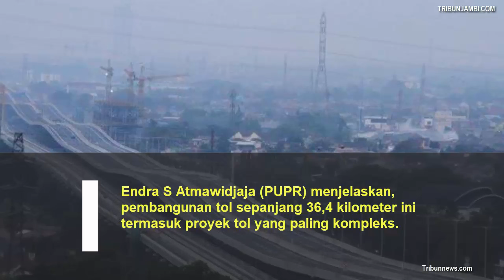Viral Foto Tol Layang Bergelombang, Amankah Untuk Dilintasi? Begini Penjelasan Kementerian PURR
SERAMBINEWS.COM - Foto kondisi Jalan Tol Layang Jakarta-Cikampek atau Tol Jakarta-Cikampek II Elevated makin ramai diperbincangkan publik dan menjadi viral dalam beberapa hari terakhir.

Foto drone hasil karya pewarta foto Kantor Berita Antara, Risky Andrianto, tersebut menampilkan konstruksi jalan bebas hambatan yang bergelombang.

Terdapat perbedaan elevasi ekstrem di beberapa titik, sehingga menimbulkan dugaan akan faktor keselamatan dan keamanan ketika menggunakan jalan tol dengan struktur layang terpanjang di Indonesia.

Kepada Kompas.com, Senin (16/12/2019), Kepala Biro Komunikasi Publik Kementerian Pekerjaan Umum dan Perumahan Rakyat (PUPR) Endra S Atmawidjaja menjelaskan, pembangunan tol sepanjang 36,4 kilometer ini termasuk proyek tol yang paling kompleks.

Hal ini karena proyek tersebut, terletak di jalur paling vital nadi ekonomi Indonesia yang melayani kawasan permukiman dan industri yang padat.

Menurut catatan Endra, proyek tol yang konsesinya dimiliki PT Jasamarga Jalan layang Cikampek (JJC) ini dikerjakan dalam waktu 34 bulan dengan windows time yang sempit.

"Selain itu, dilaksanakan bersamaan dengan pembangunan infrastruktur lain yaitu Kereta Ringan atau light rail transit (LRT) Jabodebek dan Kereta Cepat Jakarta-Bandung," terang Endra.

Posisi struktur Tol Layang Jakarta-Cikampek ini didesain seoptimum mungkin, namun tetap memenuhi standar geometrik.

Hal ini bertujuan agar dimensi pondasi dan pier atau tiang tidak terlalu besar, mengingat ruang yang tersedia di median jalan tol eksisting di bawahnya terbatas.

Ketinggian rata-rata jalan tol layang ini mencapai 7 sampai 8 meter dari elevasi Jalan Tol Jakarta-Cikampek eksisting.

Namun terdapat penyesuaian ketinggian di beberapa titik pada perlintasan dengan jalan lokal dan jalan tol eksisting.

"Demikian halnya dengan alinyemen vertikal jalan tol ini telah didesain memenuhi persyaratan geometrik dan keselamatan jalan dengan desain kecepatan rencana 60-80 kilometer per jam," urai Endra.

Peneliti Laboratorium Transportasi Unika Soegijapranata Djoko Setijowarno juga mengatakan, untuk alinyemen vertikal memang tidak dibuat lurus, agak bergelombang bila dilihat dari kejauhan.

Tol Layang Jakarta-Cikampek Hal ini dirancang untuk menghemat biaya konstruksi, namun masih mematuhi norma atau aturan pedoman membangun jalan yang berkeselamatan.

Di area jembatan penyeberangan orang (JPO) atau overpass, maka elevated naik lebih tinggi.

Terus akan kembali lagi ke elevasi normal.

Karena banyaknya alinyemen vertikal, maka jadinya naik turun.

"Jika di foto-foto memang kesannya meliuk-likuk, padahal tetap aman," imbuh Djoko.

Komisi Keamanan Jembatan dan Terowongan Jalan (KKJTJ) yang dibentuk Kementerian Pekerjaan Umum dan Perumahan Rakyat (PUPR) ikut mengawasi sejak pekerjaan perencanaan atau desain hingga pelaksanaan konstruksi.

Selama pekerjaan konstruksi, dapat dikatakan tidak pernah ada kecelakaan kerja yang berakibat fatal.

Kendati pun, pelaksanaan pekerjaan ini cukup sulit dilakukan di tengah lalu lintas kendaraan di bawahnya yang harus tetap melaju dan di sisi kanan dan kiri juga ada pekerjaan LRT Jabodebek dan Kereta Cepat Jakarta-Bandung.

Artikel ini telah tayang di Kompas.com dengan judul "VIRAL Foto Tol Layang Cikampek Bergelombang, Ini Penjelasannya",